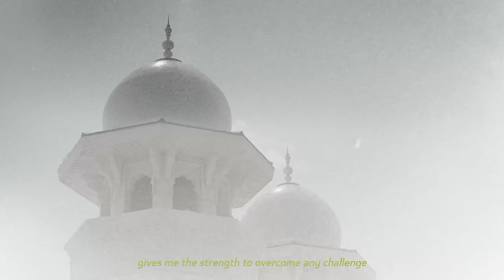Tales of Empowerment - حكايتها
يحتفي مكتب الاتصال الحكومي، في لقاءات بعنوان "حكايتها"، أجراها بمناسبة اليوم العالمي للمرأة، بالرائدات القطريات اللواتي تعكس نجاحاتهن التزام دولة قطر بتمكين المرأة ودعمها وتعزيز مشاركتها وإسهامها في مسيرة النهضة التي تشهدها الدولة، بما يتوافق مع رؤية قطر الوطنية 2030.

On International Women’s Day, the Government Communications Office is launching ‘Tales of Empowerment’ to celebrate the achievements of leading Qatari women whose successes reflect Qatar's commitment to empowering women and supporting their contributions to the nation’s development, in line with the Qatar National Vision 2030.